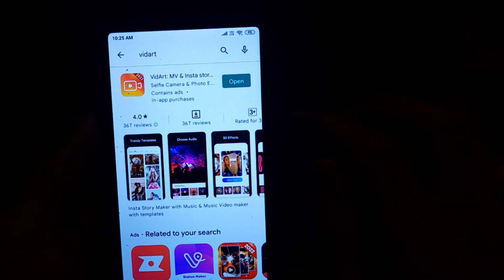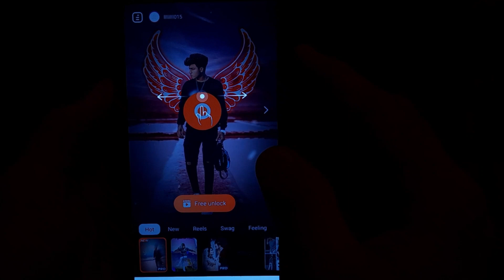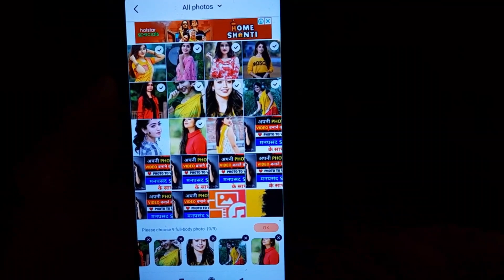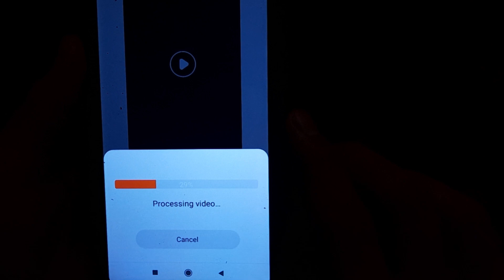Photo Se video kaise banaye | Gane ke sath photo Se video Kaise banaye | Photo to video maker app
Photo Se video kaise banaye | Gane ke sath photo Se video Kaise banaye | Photo to video maker app | Photo se video